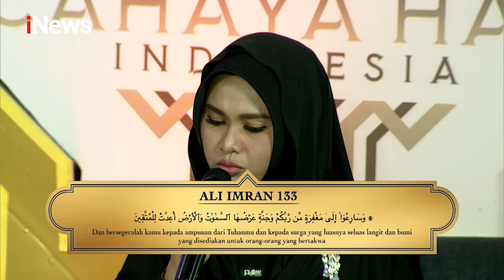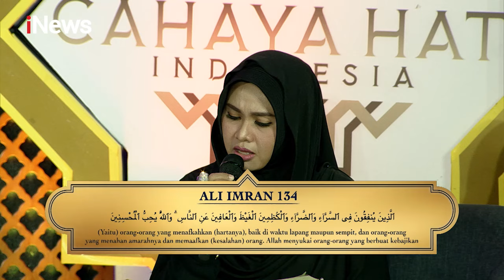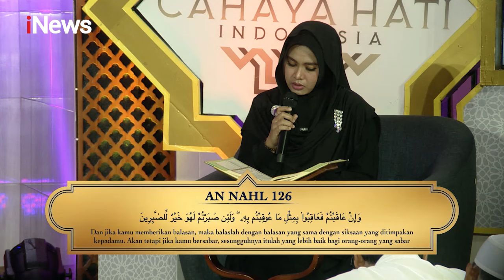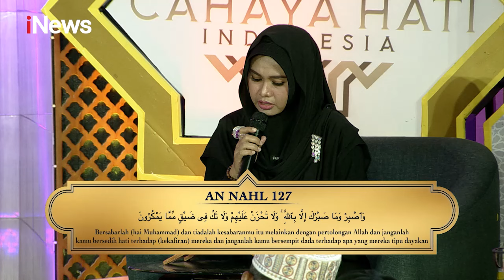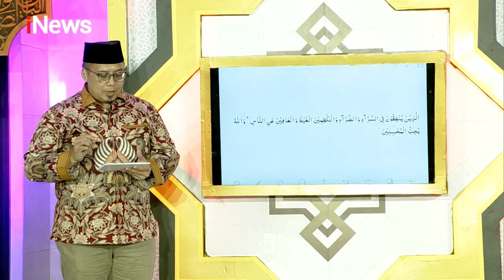Seorang Pedagang Diserang Karena Adu Pandang - FULL Cahaya Hati Indonesia 18/02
'Atasi Marahmu, Dekap Ridho Rabbmu'